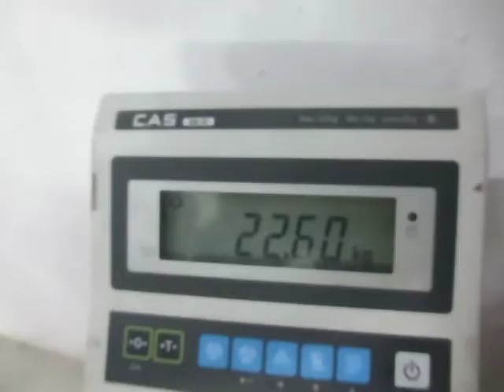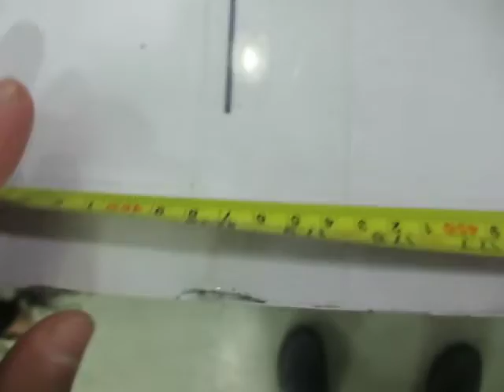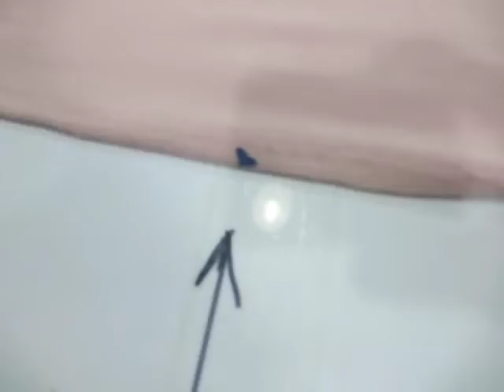BE508 SU22 ÂM 4 7 YDS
COLOR: PK6157 DARK MAUVE